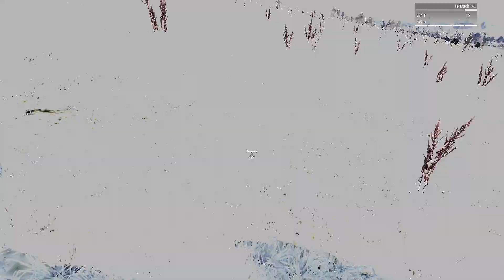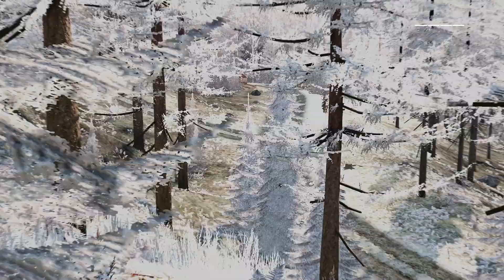1er Dutch Corps reconnaissance patrol (Senior Fusilier POV)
Aujourd'hui je vais parler le mauvaise français, et la SL Artemis parle néerlandais. It went pretty smooth despite the funny language barrier.